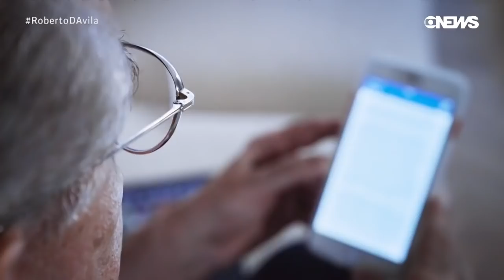Roberto D'Avila entrevista Marcelo Freixo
Conversei com o jornalista Roberto D'Avila sobre meus planos e sonhos para recuperar o estado do Rio de Janeiro, o pacto político e social para combater a milícia, e a necessidade de derrotarmos Bolsonaro nas eleições. Assista o programa completo aqui!